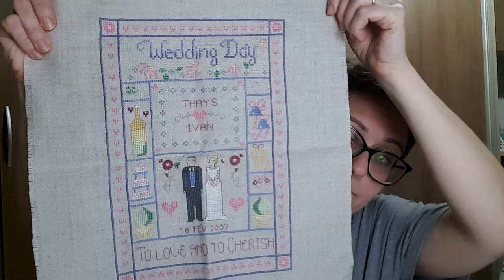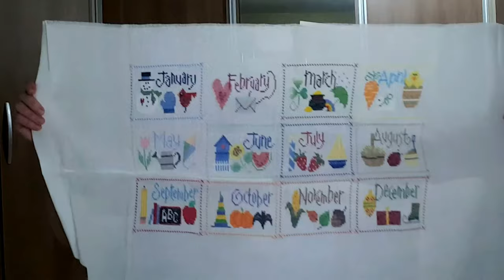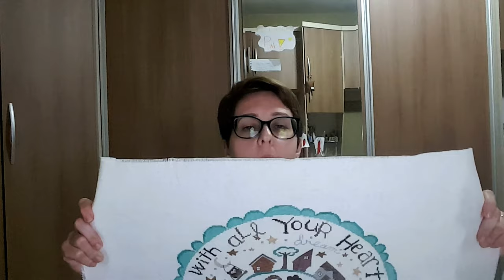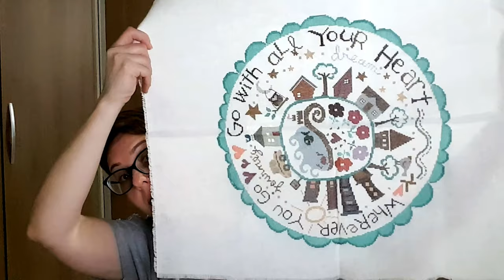Flosstube #2 - Bordados Antigos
Oi gente, neste vídeo eu apresento uma caixa cheinha de bordados antigos que deveria estar em molduras lindas enfeitando a parede aqui de casa, mas não.  como cito no vídeo aqui vai alguns dos endereços:
é preciso fazer um login e senha para entrar, quando participava eu precisei ter um mínimo de postagens para poder começar a participar do fórum.

Instagram da Grazi: @aloucadosbordados

Meu instagram: @thayshausen